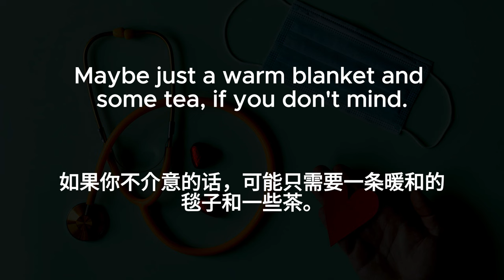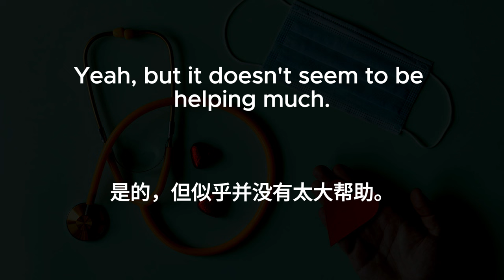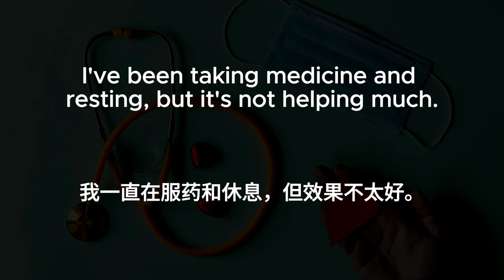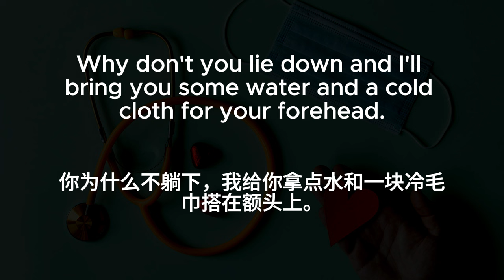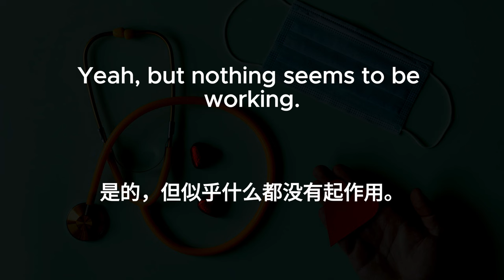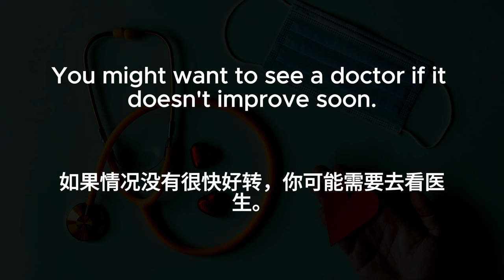🎧Daily Conversations | Have A Fever | 照顾他人英文对话 | 中文字幕 | 10 languages subtitles | Listening Practice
🎧Daily Conversations | Fever | 发烧了 | 中文字幕 | 10 languages subtitles | Listening Practice

Subtitle languages:
Chinese
English
French
German
Hindi
Japanese
Korean
Portuguese
Spanish
Russian
Traditional Chinese

Please let’s know what kind of English learning video you want to see.